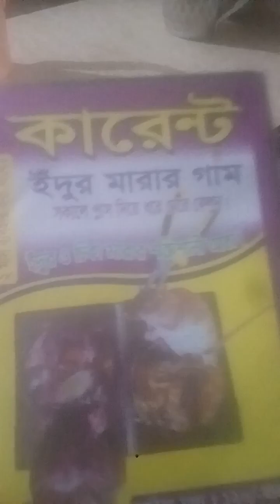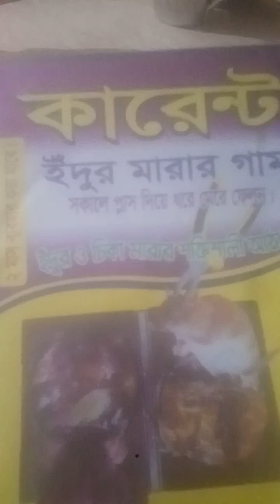এই সময় অনেক কিছু খেতে ইচ্ছে করেvairalvideo